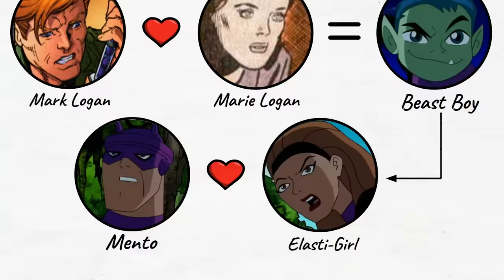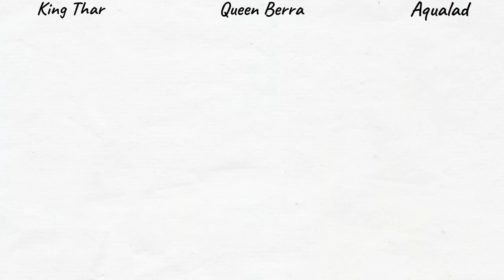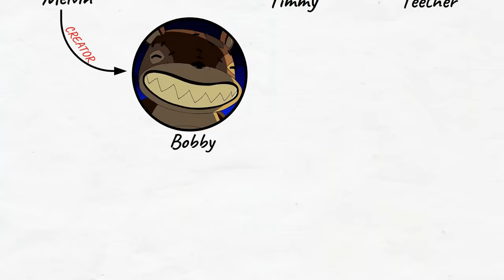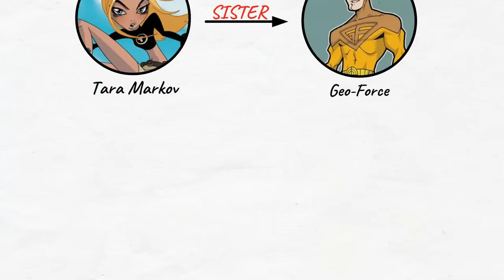Teen Titans: Parents And Child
Today, We will discuss the Parent and Child relationship of Teen Titans characters, from the popular series Teen Titans...

Sorry. There was a mistake at 4:26. I forgot to change the name, her name is Blackfire..